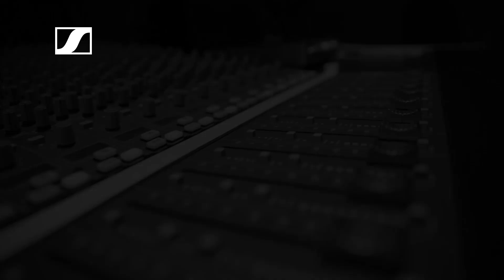Sennheiser Pro Talk | Prince Charles Alexander - Part 5 of 5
The music industry has changed a lot in the last decade. For the most part producer & audio engineer Prince Charles Alexander sees the success of unprofessional techniques in audio recording as the most striking change. Check out this episode of Sennheiser PRO TALK to learn what other changes the industry has been going through from the perspective of an audio professional.